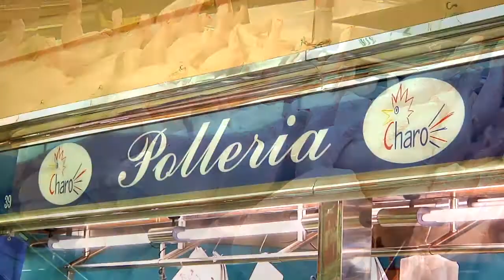180213 La dona vinguda del futur a Sant Andreu de la Barca